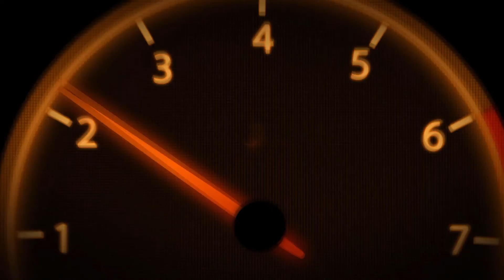Asphalt 9: Legends - Eventos Burst of Speed l